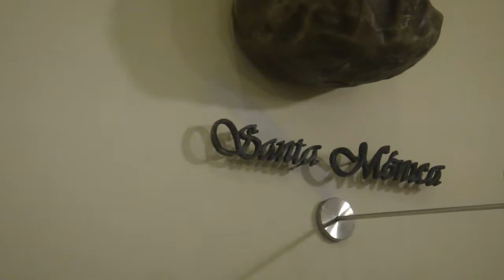Coro ABC Duo Saxo Pqia Santa Mónica 13/3/19 Caminare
CORO ABC

Más que un acompañamiento musical, es una Oración Familiar.

Tenemos un marco musical para aquellos Momentos que no se olvidaran
y quedaran en vuestra memoria para toda la vida.
Aprobados por la OFICINA DE PASTORAL Y EVANGELIZACIÓN.
Que se llevo acabo el día 08 de Mayo del 2018 en el Seminario de Santo Toribio de Mogrovejo
En una jornada de coro de lima metropolitana.
Ya sea un:
Matrimonio, Bodas de Oro y Plata, Fiestas Patronales, oh la misa de un Familiar muy  Querido (Misas de Honras), Misa Criolla, así como también confirmaciones de colegios y/o parroquias, bautizos, Primera comunión y otras actividades religiosas
Además tenemos una fina y armoniosa orquesta digital, animamos todo tipo de evento social:
Matrimonio, Bautizos, cumpleaños, celebraciones agasajos por el día de la Madre y/o Padre, y toda actividad social, contamos con un potente equipo de sonido y por su puesto la movilidad  ya incluida.

Informes:
Casa: 734-3081 / (Dejar el mensaje de voz, si no respondemos  a su llamada Gracias)
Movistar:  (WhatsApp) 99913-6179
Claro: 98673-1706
Oficina: Jr. Camaná 421 Stand 121 cercado de Lima